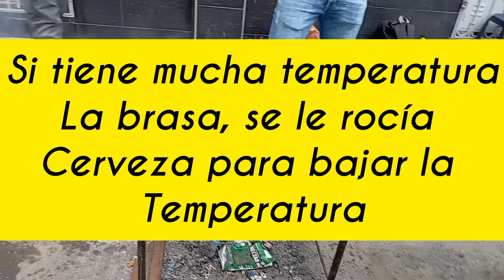Cuánto cuesta hacer un ASADO en COLOMBIA I medicenjhos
Quieres saber cuánto gastar para hacer un asado o parrillada con tus amigos, entonces este video es para ti.